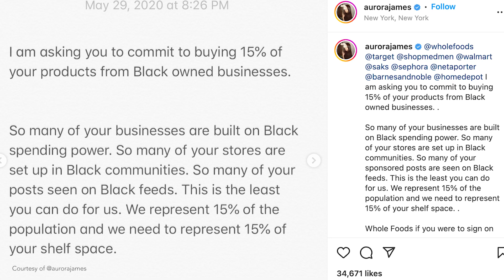Aurora James: From Flea Markets to Red Carpets | Exclusive Interview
Discover Aurora James: A Canadian creative director and fashion designer who founded Brother Vellies in 2013 to celebrate African design. In 2020, she launched the 15 Percent Pledge, advocating for Black-owned businesses. Aurora shares her inspiring journey blending fashion, activism, and innovation.

The Business Traveler Show is THE guide to luxury travel experiences, created for the modern flyer. Based off the iconic publication, Business Traveler, the episodes deliver insight and commentary pertaining to the executive lifestyle. Featuring everything from automobile and airline and travel product reviews, business insights, travel tips, and celebrity and CEO interviews. This is your up-to-date guide, exposing you to the world of business travel.